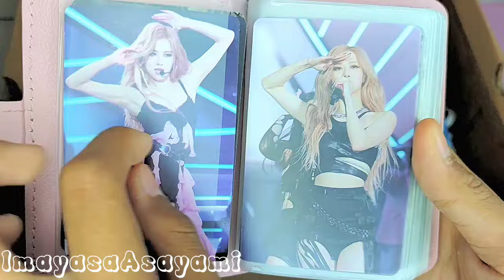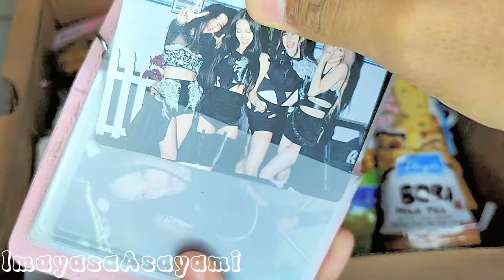PACKING ORDER FAKE [ ASMR RELAXING ]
beriukut video - video karya imayasaAsayami, ayuk like dan  komen juga yah. terimakasih .

 blind bag with imayasa

journal with imayasa